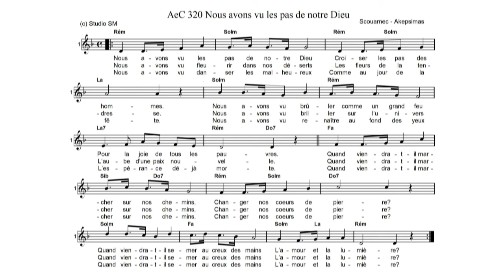Nous avons vu les pas de notre Dieu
Arc-en-Ciel n°320